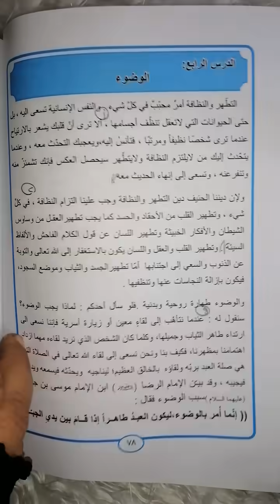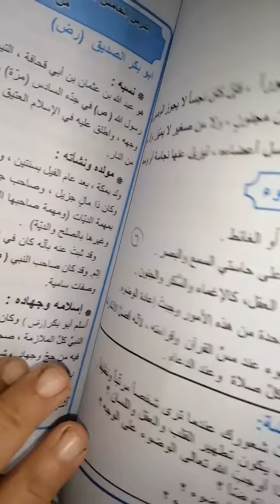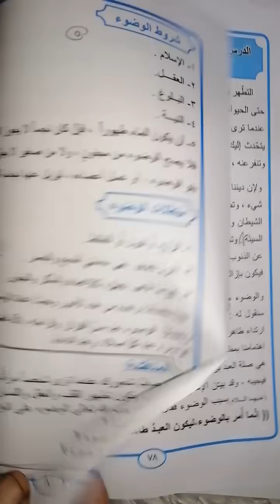التربية الإسلامية للصف الأول متوسط (الوضوء) (صفحة ٧٨)قناتي الثانية 👇 وقناتي ع التلي 👇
وقناتي ع التليگرام وهذا الرابط

لاتنسونا من الدعاء وطلب الرحمة والمغفرة لوالدتي وأخي الشهيد